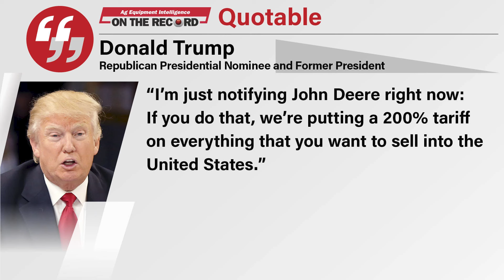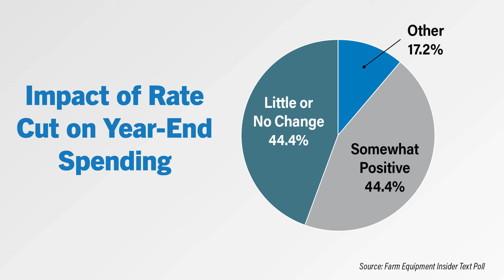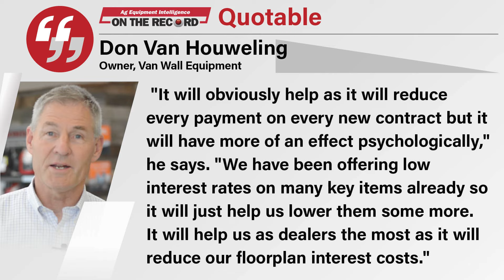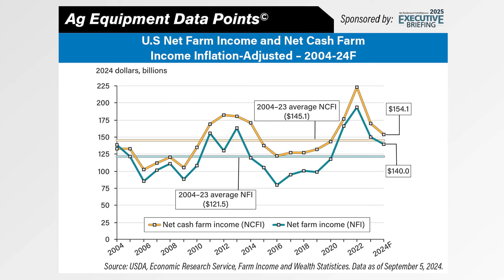USMCA Would Prevent Trump’s 200% Tariff Threat on Deere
In this episode of On the Record, brought to you by Benzi America, we take a look at former President Donald Trump’s threat of a 200% tariff on Deere’s Mexico built equipment. In the Technology Corner Noah Newman visits with Bluewhite about the company’s partnership with New Holland. Also in this episode, a different way of measuring yield and the impact the Fed’s interest rate cut could have on dealers.

00:00 On The Record
00:18 Trumps 200% Tariff Threat Would Violate USMCA Act
01:40 What an OEM Partnership Means to an Autonomy Startup
03:39 Fed Announces Larger Than Expected Rate Cut
05:15 Measuring Yield by Bushels Per Inch of Water
07:02 DataPoint: Net Cash Farm Income Set to Decline Nearly 10%